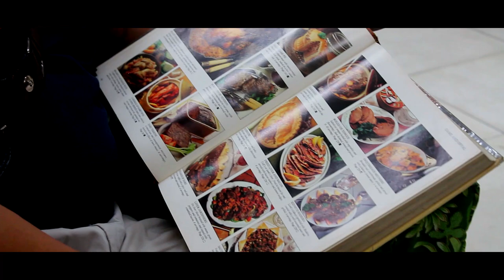Trailer: Patawid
Commission on Population and Development (POPCOM)
2019 Adolescent Health and Development (AHD) Film Festival

Title: Patawid
POPCOM CAR
Baguio City National High School